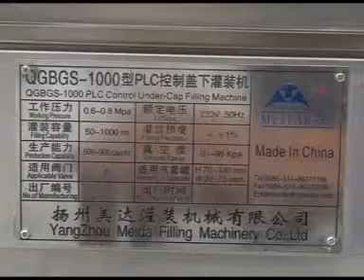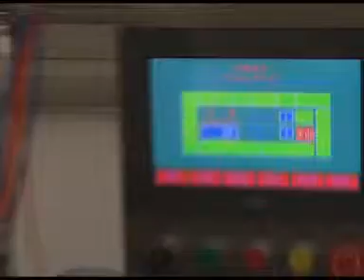freon filling machine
we are most professional and biggest aerosol filling machine manufacturer in china , any inquiry ,pls send email to us .